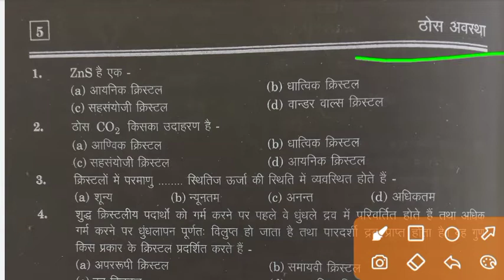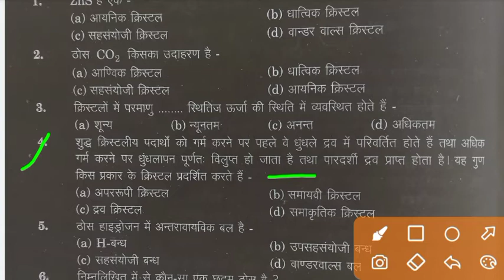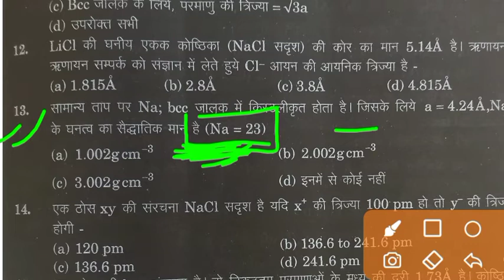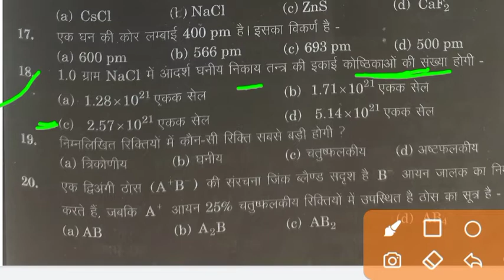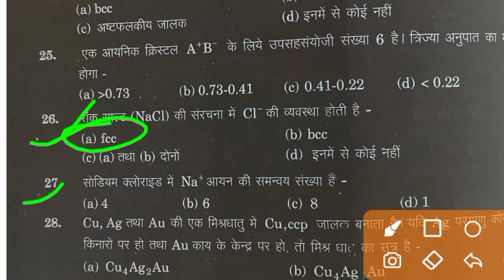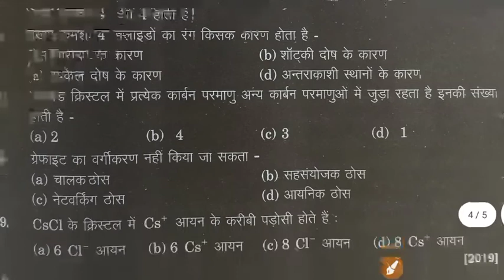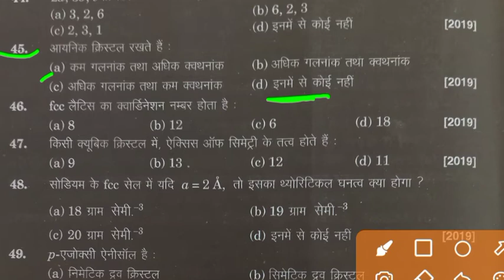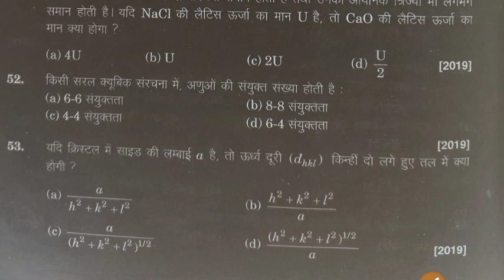BSc 1st year 2nd semester Chemistry Important Objective Questions Chepter - 5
BSc 1st year 2nd semester Chemistry Important Objective Questions

_Hello Students_

*Rana Study Platform*

              👉  Follow me❤️

➡️My Telegram change link -
Join to taligram __👇